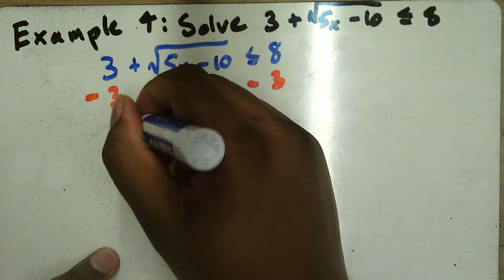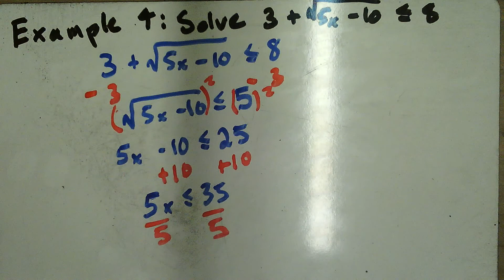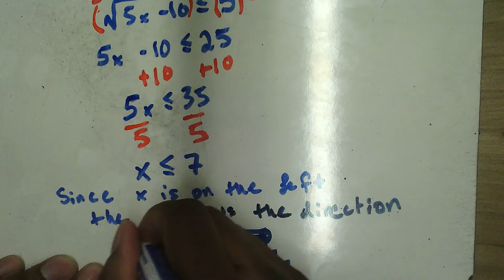6.4 Example 4